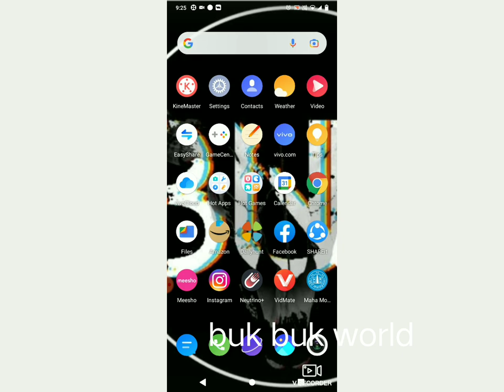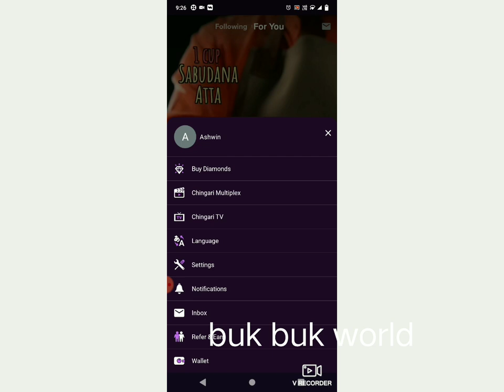Chingari App se paise kaise kamaye | How Earn To Money from Chingari App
hi Dosto Hamari YouTube main aapka swagat Hai Hamara Naam Ashwin Yadav hai aaj Ham batane Wale Hain Chingari app Se Kaise paisa kamaen

keyword ÷

 Chingari app Se Kaise Kaise video Banakar real hai ya fek